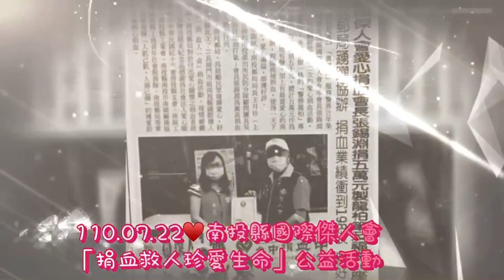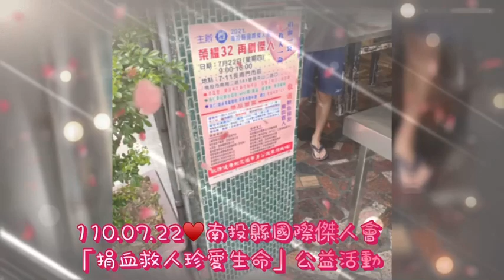「真傑出」服務警界32年榮退，退而不休，榮接南投縣國際傑人會今年會長張錫淵22日續辦他今年二次愛心捐血活動，尤其他特慷慨舉辦摸彩並將獨樹一格的「警察龍柏」 專製龍柏筆及福袋10座，每座價值約五千元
台灣新新聞報電子報
【記者洪文川南投報導】
　　「真傑出」服務警界32年榮退，退而不休，榮接南投縣國際傑人會今年會長張錫淵（上右，下左），22日續辦他今年二次的愛心捐血活動，尤其他特慷慨舉辦摸彩，並將獨樹一格的「警察龍柏」
專製龍柏筆及福袋10座，每座價值五千元，總計五萬元作為此次摸彩品，慷慨一擲，擲地有聲，加上有最富愛心的南投郵局王月珍局長團隊協辦，親臨挽袖捐血，使得一天下來，捐血業績衝到198袋，
愛心滿溢，頗獲好評。
　　會長張錫淵頒發感謝狀予南投郵局局長王月珍（上左），活耀南投女青商的南投派出所民防分隊顧問團長吳孟育（下右）專程前往加油打氣；會長張錫淵為衝高捐血業績，自己亦加入捐血行列。
　　局長王月珍表示，南投郵局，為鼓勵民眾發揮愛心，紓解醫院血荒，特協辦此次7-11長崗門市前南投縣國際傑人會舉辦之「捐血一袋 救人一命」捐血活動。疫情雖嚴峻，但愛心不減，南投郵局對於付出愛心關懷之捐血者致上最高的敬意，並贈送精美紀念品感謝為社會注入愛心暖流。